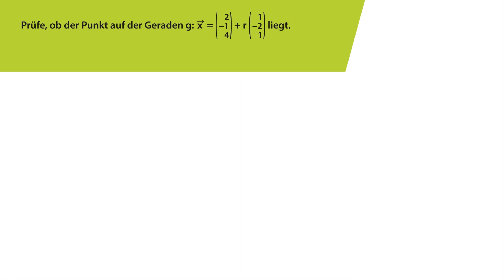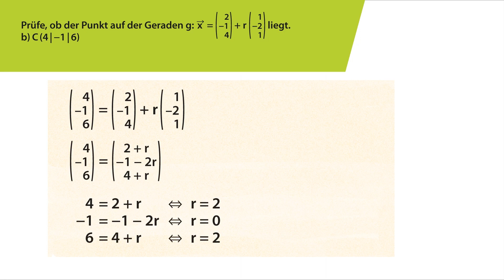Punktproben für Geraden durchführen | Fundamente der Mathematik | Erklärvideo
Wie prüft man, ob ein Punkt auf oder neben einer Geraden liegt? Wie prüft man, ob die Punktkoordinaten die Geradengleichung erfüllen? Was bedeutet es, wenn das lineare Gleichungssystem lösbar beziehungsweise unlösbar ist?

▬ Credits ▬▬▬▬▬▬▬▬▬▬▬▬
Animation: customtrain
Ton: Tonwerkstatt Voss
Sprecher: Florens Schmidt
Sounds: customtrain
Illustrationen: Claudia Lieb